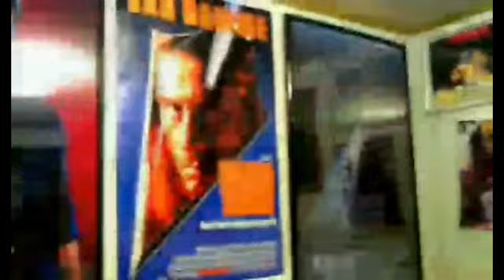12 and Holding (2006) Movie Review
This is a Paid Requested Review for Sean.

12 and Holding is a coming-of-age drama film directed by Michael Cuesta and starring Conor Donovan, Jesse Camacho, Zoe Weizenbaum, and Jeremy Renner.